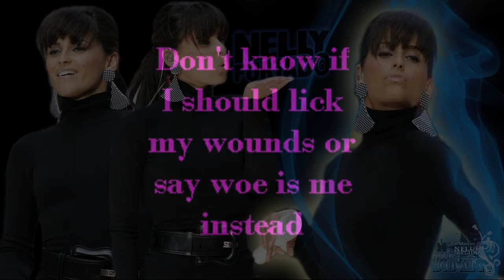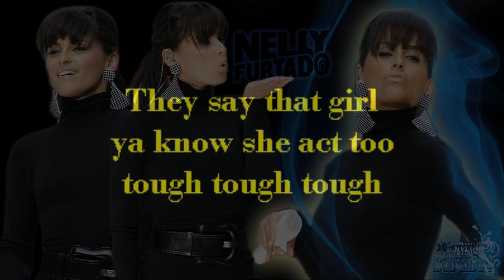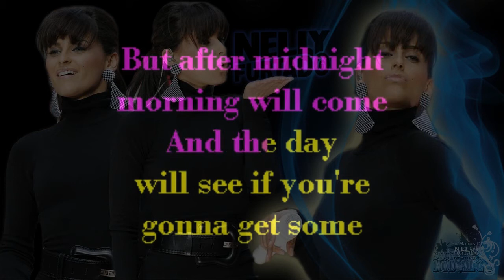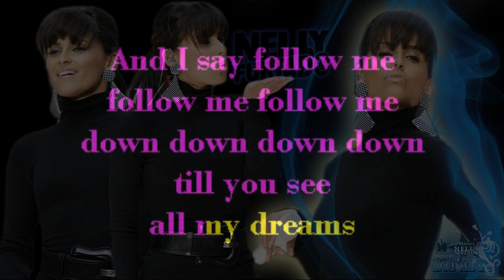Nelly Furtado - Turn Off The Light - KARAOKE